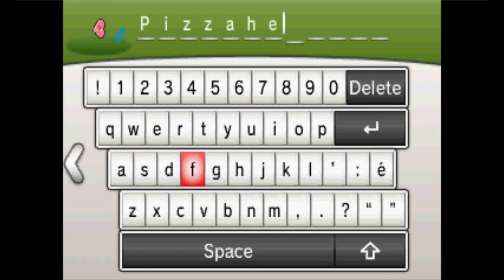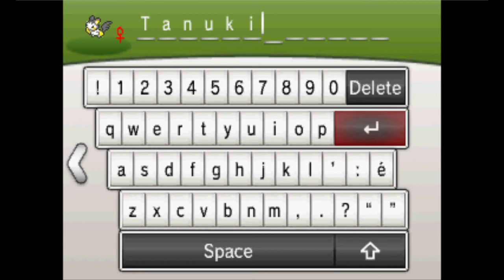"Hey Baby, You Wingull?" - PART 18 - Pokémon Y [Nuzlocke]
Come over here, let me show you my Hydro Pump.

CHAPTER SELECT:
00:00 Intro
00:12 Ambrette Town
01:10 Ambrette Aquarium
01:17 Route 8 – Muraille Coast
03:39 vs. Swimmer ♀ Genevieve
05:04 Route 8 – Muraille Coast
05:18 vs. Fisherman Wharton
07:17 Route 8 – Muraille Coast
07:29 vs. Fisherman Shad
08:38 Route 8 – Muraille Coast
08:47 vs. Swimmer ♀ Marissa
10:43 Route 8 – Muraille Coast
11:10 Cyllage City
17:12 Eligible Catch: Luvdisc
19:25 Cyllage City
19:37 Route 10 – Menhir Trail
20:38 Eligible Catch: Emolga
23:43 Route 10 – Menhir Trail
24:11 Cyllage City
24:19 Outro

Pokémon Y is a 2013 role-playing video game developed by Game Freak, published by The Pokémon Company and Nintendo for the Nintendo 3DS. It is the first installment in the sixth generation of the main Pokémon video game series, along with Pokémon X. First announced in January 2013 by former Nintendo president Satoru Iwata through a special Nintendo Direct, Pokémon Y was released worldwide in October 2013, making it the first Nintendo-published retail game to have a simultaneous global release in all key regions.

As with previous installments, both games follow the journey of a young Pokémon trainer and friends, as they train Pokémon. This time, the games take place in the Kalos region—based on France—with the objective being to thwart the schemes of the nefarious criminal organization Team Flare, all while attempting to challenge the Pokémon League Champion. X and Y introduced 72 new Pokémon species, and includes new features such as the new Fairy-type, character customization, updated battle and training mechanics, and completely rendered polygonal 3D graphics as opposed to the sprites used in previous generations. A new form of Pokémon evolution, known as "Mega Evolution," allows players to further evolve many species of fully evolved Pokémon, with 30 of these evolutions available in these games. Both titles are independent of each other, but feature largely the same plot, and while each can be played separately, trading Pokémon between the two games is, as with past titles, necessary in order for a player to obtain every Pokémon species.

X and Y received positive reviews from critics, who praised the advancements in the gameplay and innovations that the developers brought to the franchise. The games' visuals and transition to 3D models were well received by critics, though the games' story received criticism. The highly anticipated games were a commercial success, selling four million copies worldwide in the first weekend, beating their predecessors Pokémon Black and White's record and making them the fastest-selling games on the 3DS.